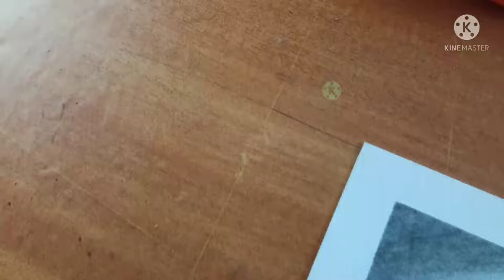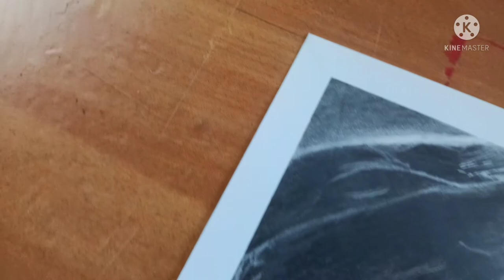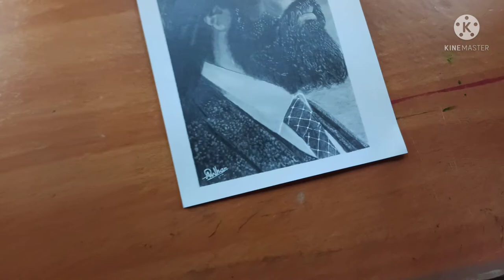I draw KGF yash / salaam Rocky Bhai kgf chapter 2 drawing sketch